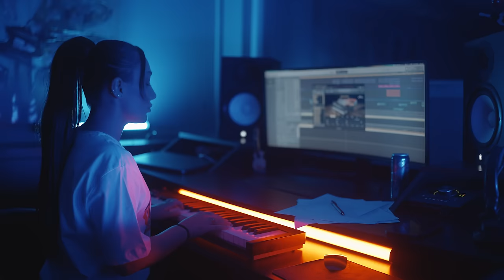JİNE - NIPEL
Text & Melody: Heja
Arrangement: Ib Said
Mix & Mastering: Ib Said
Director: M.Sesko
Makeup & Hair: Narin Beauty & Spa